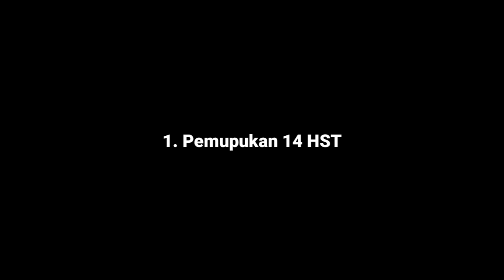🔴Tomat TS cabe part 3 || Pemupukan tomat dan cabe kocor ke 2 dan ke 3|| Pupuk tomat 14 dan 21 HST